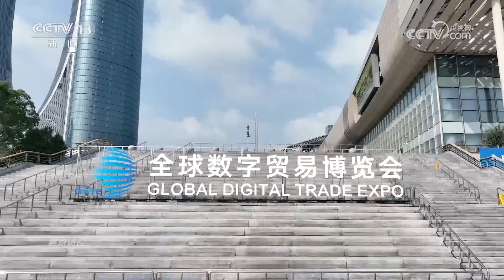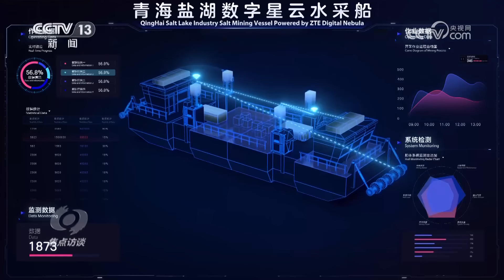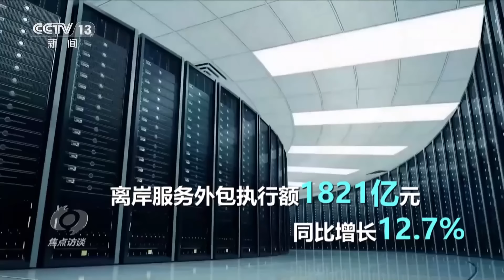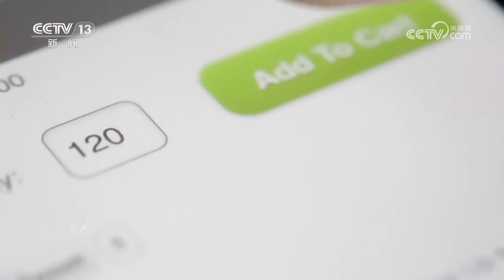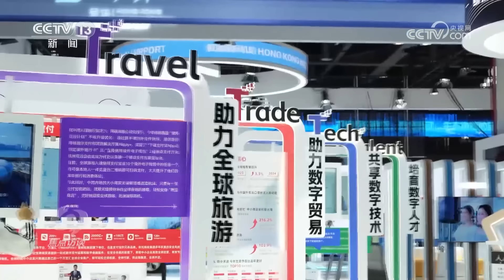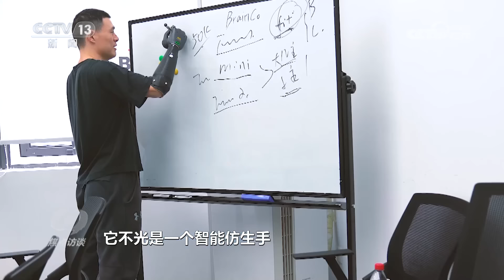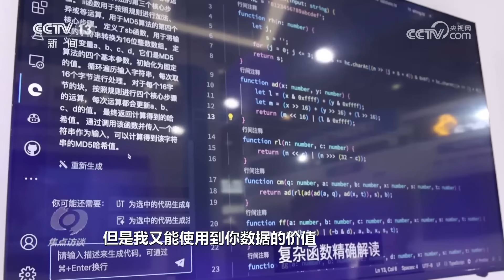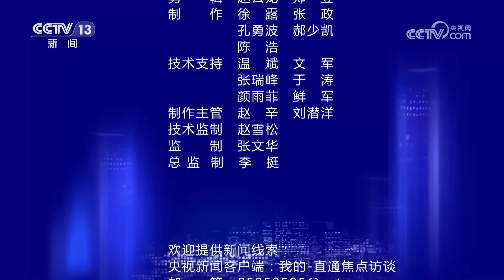6小时的活25秒搞定，当人工智能上太空，卫星“聪明”到超乎想象！| CCTV「焦点访谈」20231127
本期节目主要内容：11月27日，历时5天的第二届全球数字贸易博览会圆满闭幕，国家主席习近平向本届数贸会致贺信，指出当前全球数字贸易蓬勃发展，成为国际贸易的新亮点。近年来，中国积极对接高标准国际经贸规则，建立健全数字贸易治理体系，促进数字贸易改革创新发展，不断以中国新发展为世界提供新机遇。